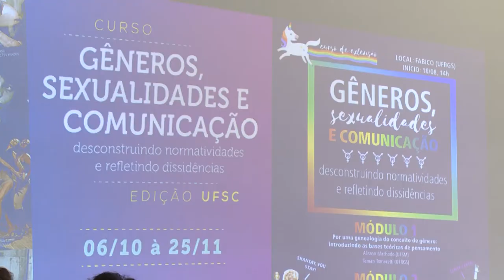Acontece na UFSM - Gêneros, sexualidades e comunicação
Uma Aula Aberta reuniu doutorandos da UFSM e da Universidade Federal do Rio Grande do Sul em um debate sobre as questões de gênero e sexualidade no âmbito midiático. O debate busca construir um espaço mais abrangente para os estudos destes temas na área da Comunicação Social.